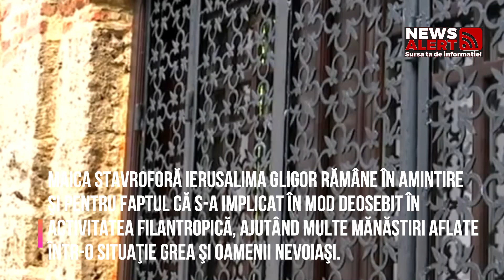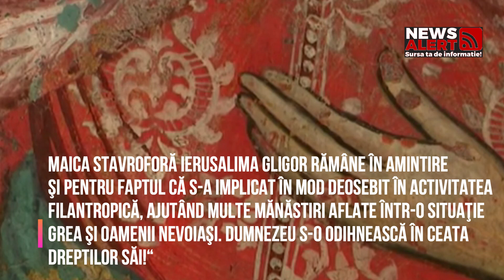A murit cea mai iubita calugarita din Romania. Maica Ierusalima de la manastirea Tismana